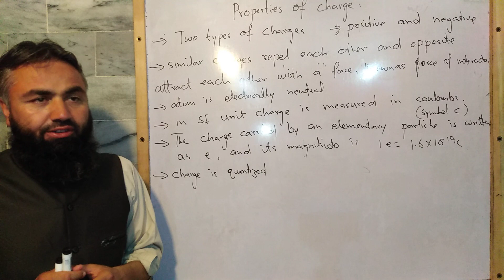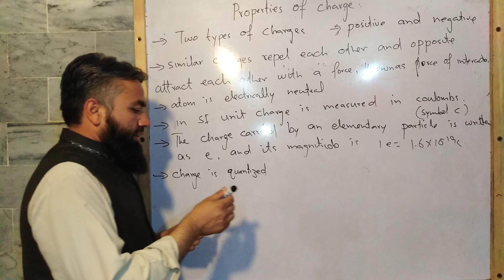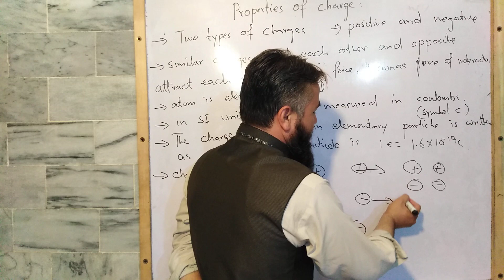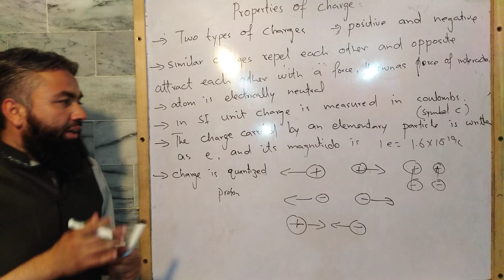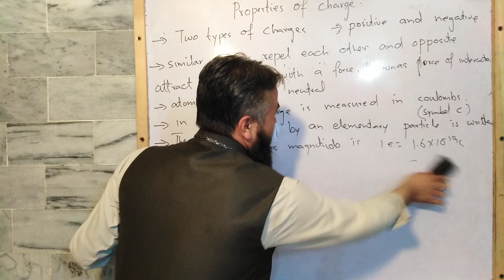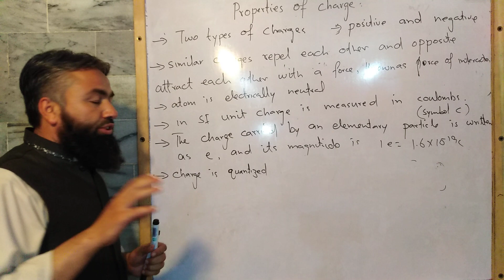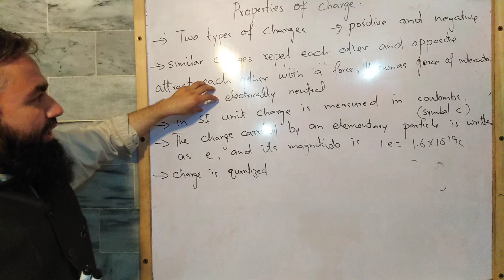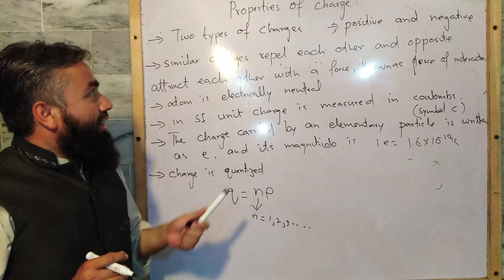Properties of charge